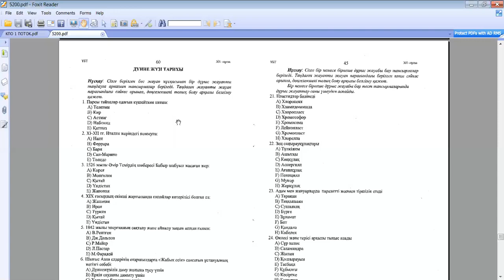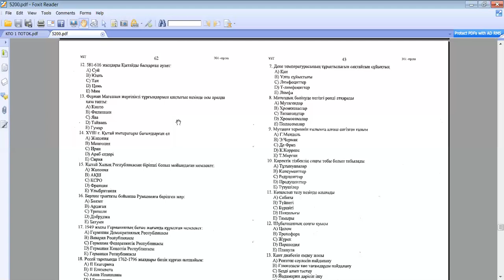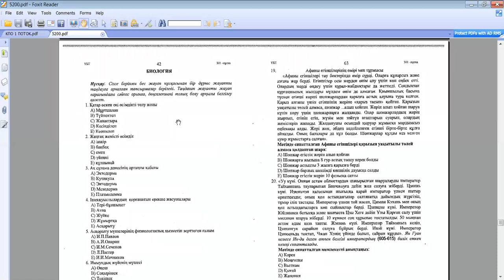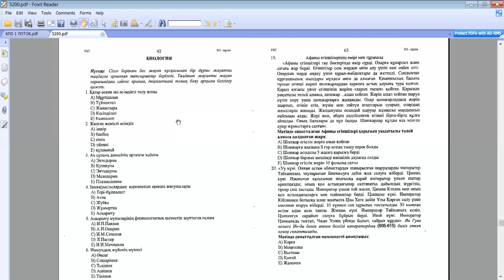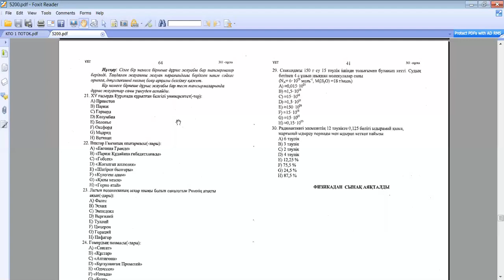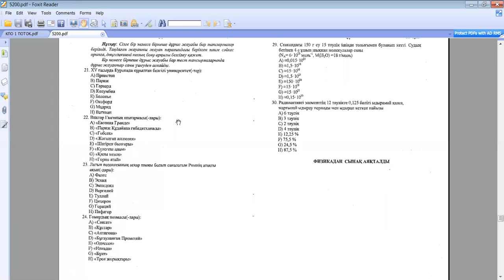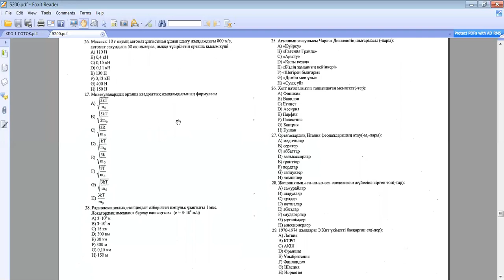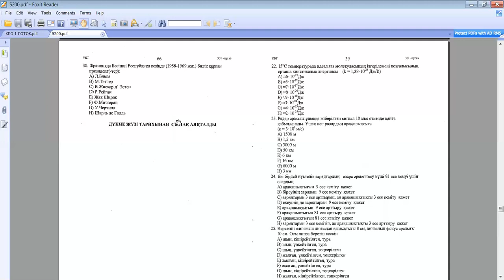DJT UBT 2020 Дүние жүзі тарихы ҰБТ 2020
Құрметті оқырмандар,оқушылар !  Сіздердің қолдауларыңызға рақмет! Алдағы уақытта көптеп нұсқа талдаймыз. Керек болса материалдар,анықтамалық құралдар бар дайындалуға ! Әрине тегін емес,жыл бойы жинақтаған еңбегім бар ! Алам деушілерге пікір қалдырып телефон номер қалдырсаңыздар өзім жекеге шығамын !